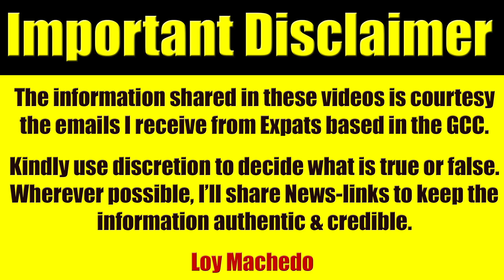The BIG Mistake UAE Expats Make While Job Hunting During COVID19 Lockdown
WHO AM I? Google "Loy Machedo"

loymachedo shares
The BIG Mistake UAE Expats Make
While Job Hunting During COVID19 Lockdown